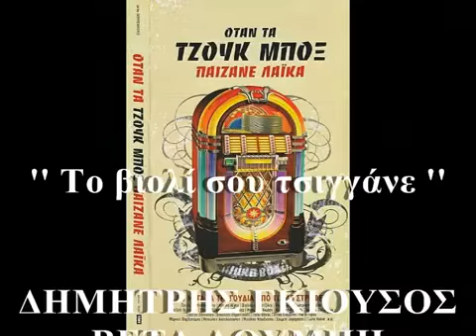ΔΗΜΗΤΡΗΣ ΓΚΙΟΥΣΟΣ Το βιολί σου τσιγγάνε